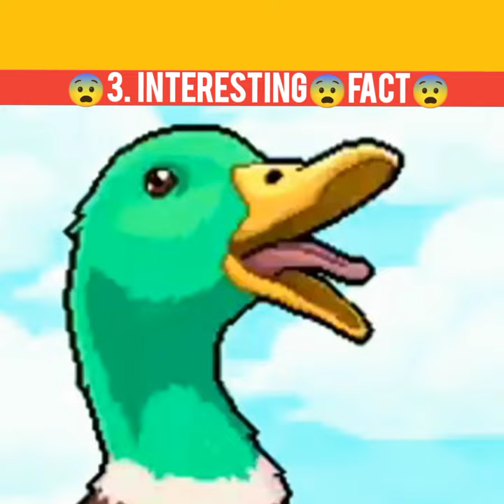😨 3 amazing facts 😨 @MRINDIANHACKER @CrazyXYZ